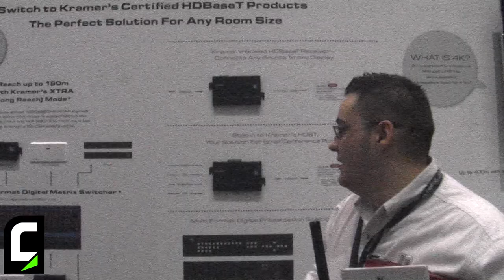ISE 2014 - Intervista a Alessandro Sbrilli di Kramer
Alessandro Sbrilli di Kramer Electronics Italia illustra le novità presentate a ISE 2014, tra cui la matrice modulare VS-1616D disponibile in più versioni

/*Eng*/

ISE 2014 -- Interview to Alessandro Sbrilli of Kramer

Alessandro Sbrilli of Kramer, illustrates the new solutions introduced at ISE 2014, including the new VS-1616D matrix switcher for balanced stereo audio signals, available in multiple versions.